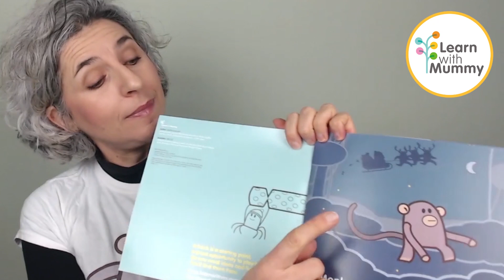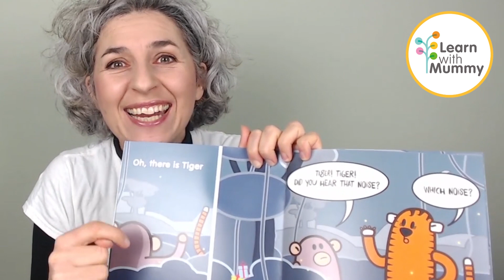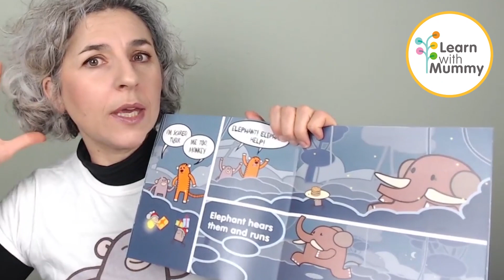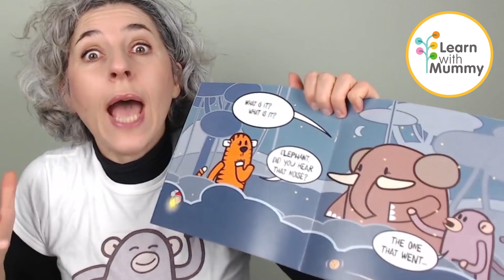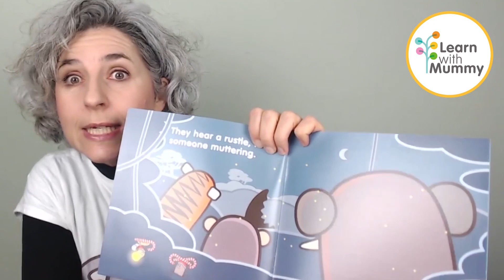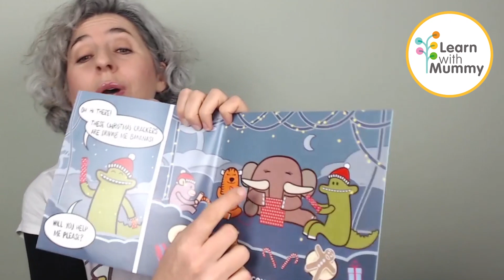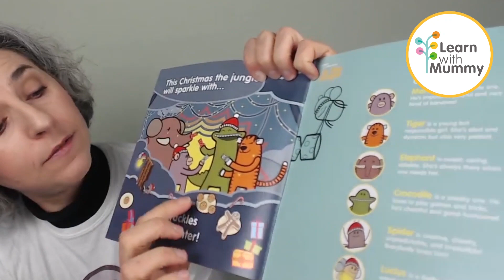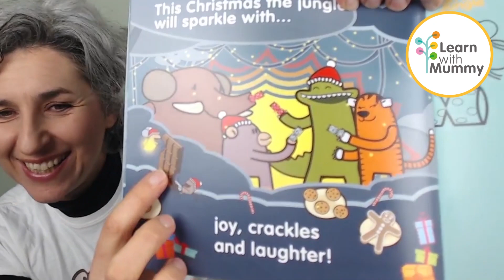Teacher Letizia Videolettura The Sound of Christmas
Teacher Letizia legge il libro di Natale di Learn with Mummy,

The Sound of Christmas

It’s Christmas in the Jungle! ⭐

Ma che suono ha il Natale? 🔔🎄

Il rumore della carta da regalo?🎁 Lo scampanellio delle renne 🦌di Babbo Natale 🎅🏻?
Sì ma non solo.

C’è anche un suono strano, improvviso, roboante. Che sarà?😱
Monkey e Tiger vanno alla scoperta di questo suono e dell’essenza del Natale🎄🎄.

In Inglese.❤️

Libro illustrato,.